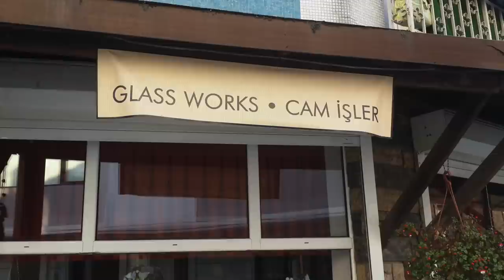Cam boncuk yapma - Sıcak İşler Atölyesi - Kanlica / istanbul - Hot Jobs Workshop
Last Week Berna and I went for a drive. But then we decided to stop in Kanlica, to have a look see, and try out some glass bead making.
It was the first time for me. It was such amazing place. So very friendly and we felt at home. All their information links are below. They were very kind to let us film. Please enjoy and share. Thank you. Your friends Darren Burch and Berna Akin

© Copyrights to this original song "She had no name". Owner-documented by Darren Burch. March 23, 2016 at 11:43

DBBCrafts. Our T-Shirt designs